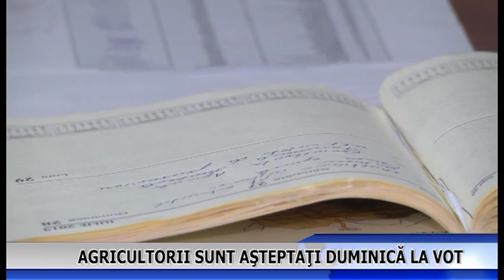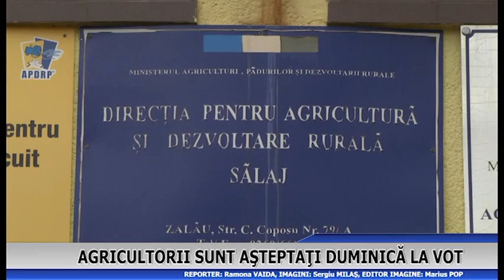Agricultorii sunt așteptați duminică la vot